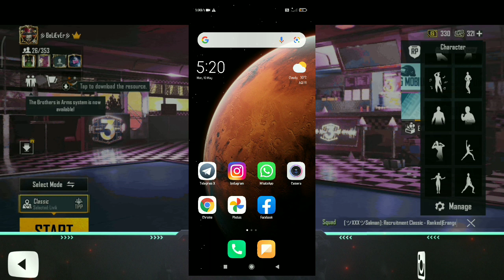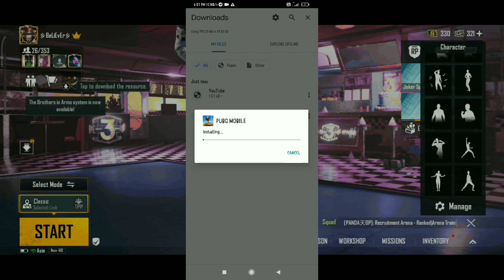HOW TO UPDATE PUBG GLOBAL VERSION | HOW TO UPDATE PUBG MOBILE 1.4.0 PUBG UPDATE AFTER BAN MALAYALAM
HOW TO UPDATE PUBG GLOBEL VERSION | HOW TO UPDATE PUBG MOBILE 1.4.0 PUBG UPDATE AFTER BAN MALAYALAM